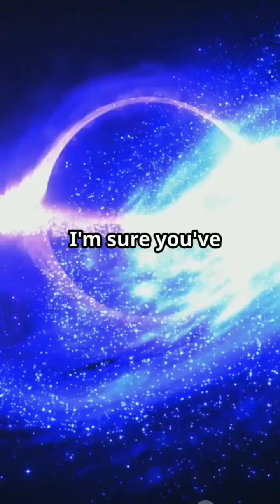Dark-Energy Stars: The Black Hole Alternative!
Dive into the intriguing world of astrophysics as we explore whether black holes might actually be dark-energy stars, a revolutionary idea proposed by George Chapline!  Discover how, instead of collapsing into a singularity, matter near the event horizon decays into lighter particles and transforms into dark energy. This groundbreaking theory not only challenges our current understanding of spacetime, but also offers explanations for cosmic rays and the elusive mysteries of dark matter and dark energy. Join us in unraveling the secrets of the universe!

OUTLINE:

00:00:00 Dark-Energy Stars: The Black Hole Alternative!